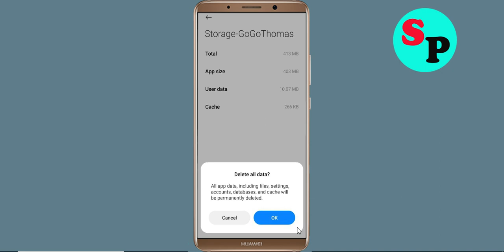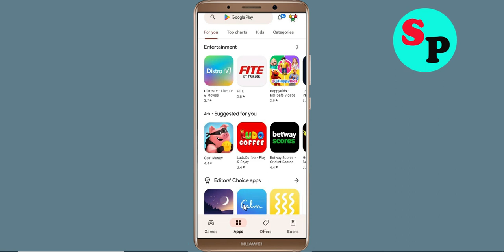How To Fix Go Go Thomas Keeps Stopping Error Problem Solved in Android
How To Fix Go Go Thomas Keeps Stopping Error Problem in Android & Ios - Go Go Thomas Not Open Problem

Hello friends In this video, i will show you How To Fix Go Go Thomas Retry Problem, Go Go Thomas Keeps Stopping Error Android & Ios - Fix Go Go Thomas Not Open Problem. If you are facing same problem in your android mobile phone then it will help you a lot.

1). Check for updates. Running the earlier version of Go Go Thomas can cause the error, one of which is it keeps stopping. ...
2). Clear Mobile RAM data which is available in Setting section. ...
3). Restart your phone . ...
4). Go Go Thomas app Clear cache and Clear Data from setting

5). Reinstall Go Go Thomas application.